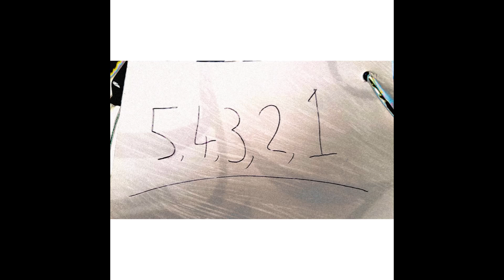GORE - 54321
NEW NEW